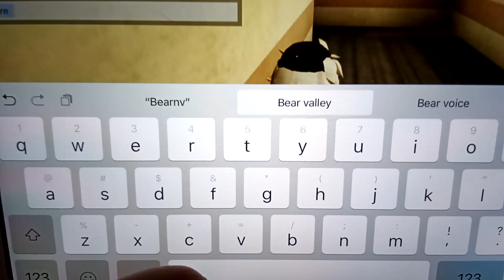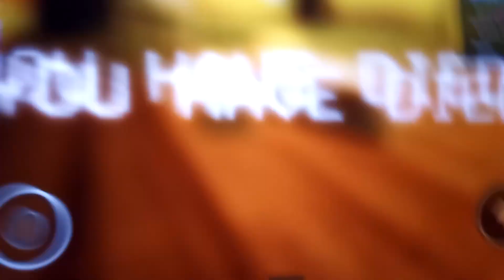My first actual video ever ( Special )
I remember this it was in 2021